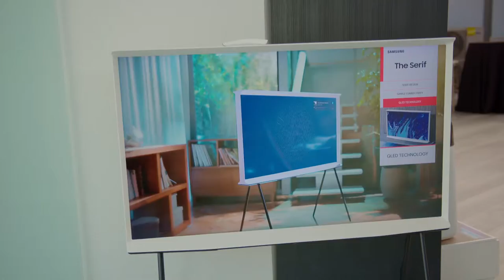Top 10 Series 2022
El 2022 estuvo repleto de series de TV y Streaming muy buenas, algunas nuevas, otras terminando sus narrativas. Aquí las 10
Series de TV y Streaming que mas me disfrute durante el 2022.